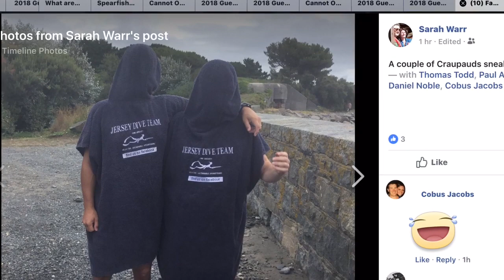Spearfishing weekend Guernsey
The annual deeper blue fish in Guernsey